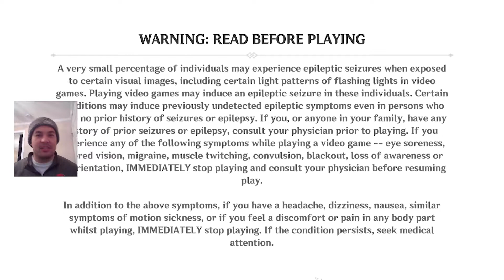(GENSHIN IMPACT) 1 LIFE CHALLENGE PT. 3 | DEFEATING RAPTOR, TALKING 1.2 UPDATE AND 1.3 ZHONGLI BUFF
In this episode, we continue our Genshin Impact 1 Life Challenge Playthrough and talk about the upcoming 1.2 Patch, the 1.3 Zhongli buff, and maxing out characters at lv 20. Let me know what you think about the series in the comments, stop by my twitch, and hop in the discord for more!!